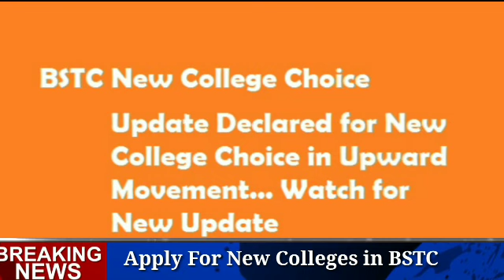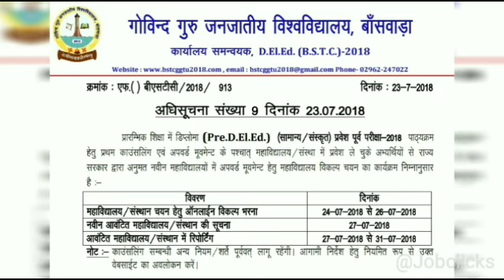BSTC New Update Out - Now Apply For New Colleges